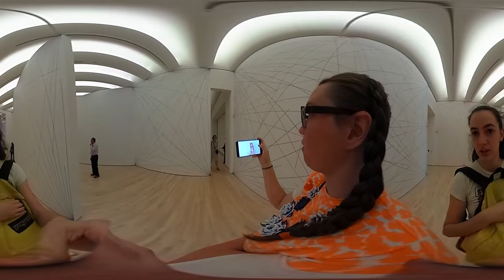Vi watching Bootleg at SFMOMA